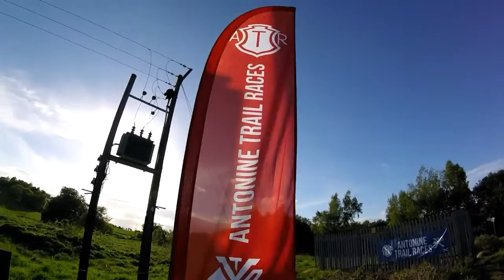Antonine Trail Race May 17th 2017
Took a trip to Croy for the Antonine Trail Race. Brilliant route and very well organised